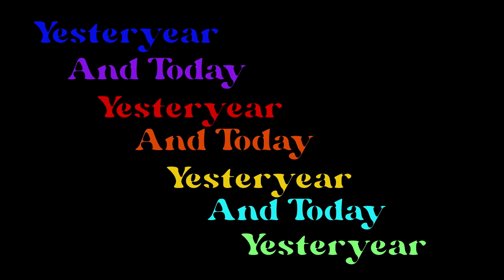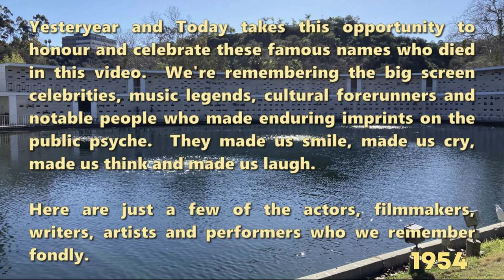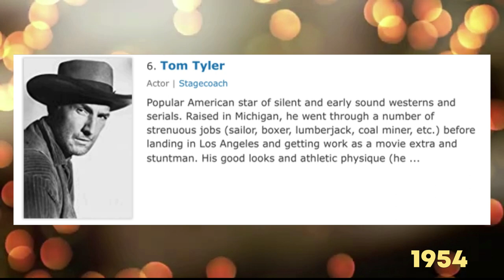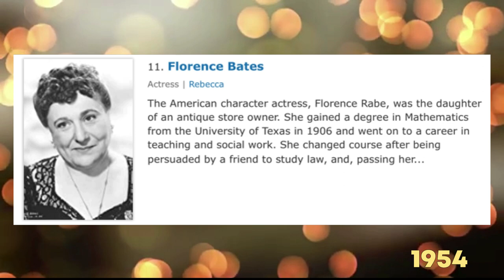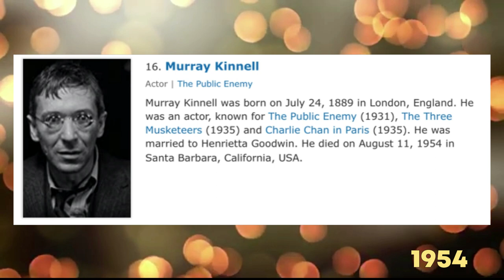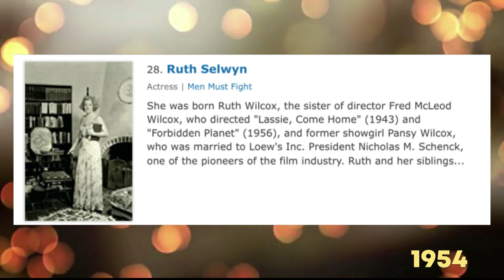🌟 The Top 29 Iconic Celebrities Who Passed Away in 1954 🎬 Tragic Endings REVEALED! 💔